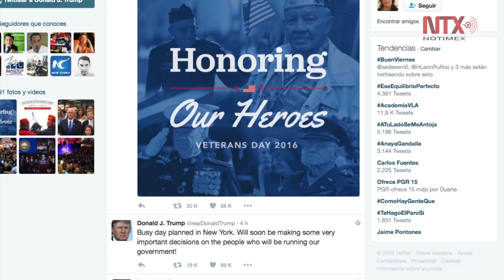Trump prepara primeros anuncios sobre su gabinete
El presidente electo de Estados Unidos, Donald Trump, empezó a trabajar en la selección de los candidatos de quienes integrarán su gabinete y darán forma a las políticas que buscará impulsar durante los próximos cuatro años.